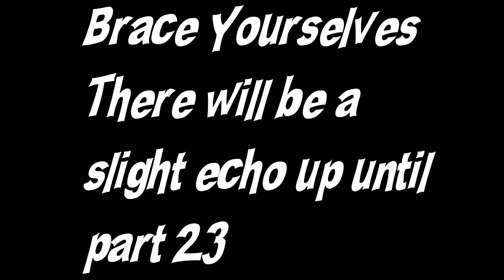New Super Mario Bros. Wii [CO-OP] P.16 | JUST SURVIVE!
Join me and crypticsnowman as we screw each other over through the entirety of this game! Pssst! It gets bootleg.